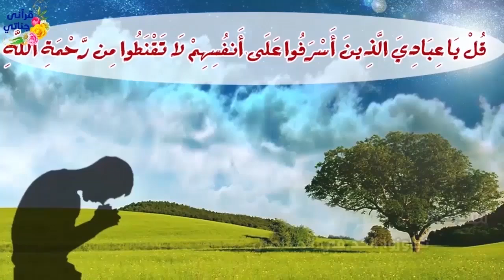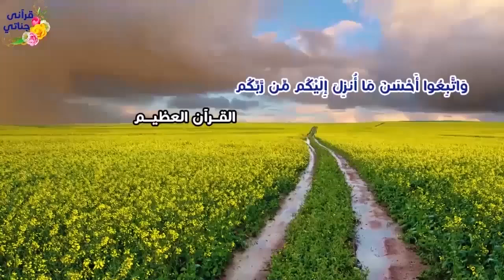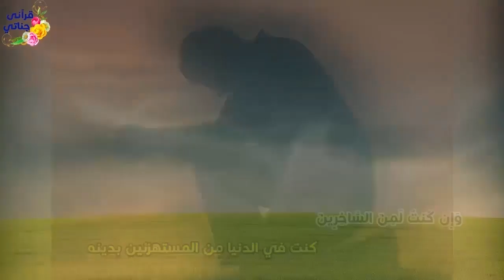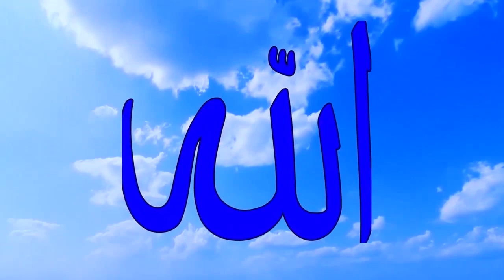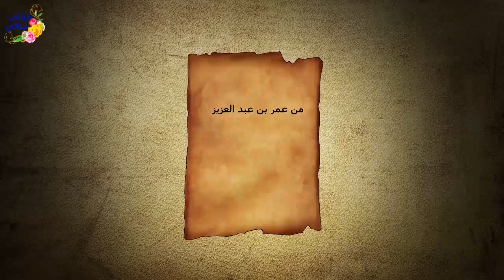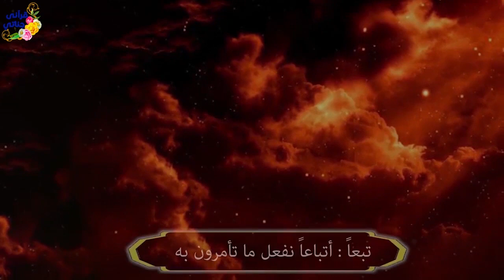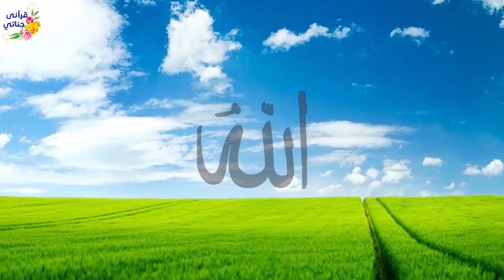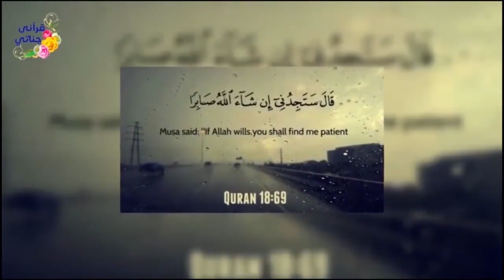قصص واقعية عن تاريخ العظماء والام المخلصة